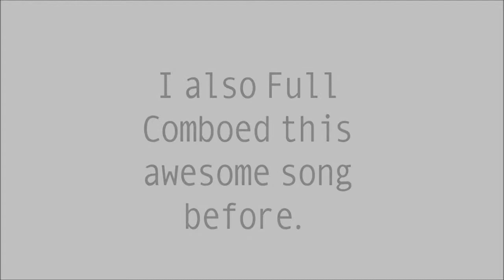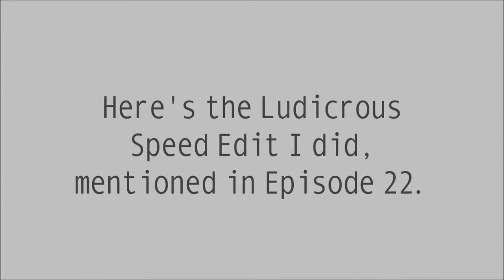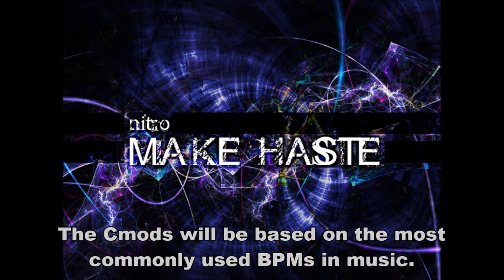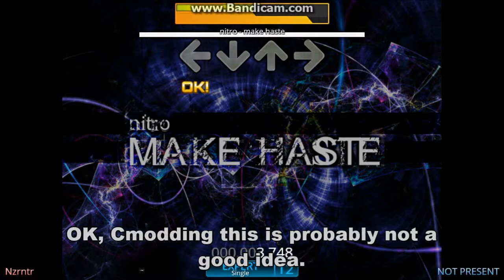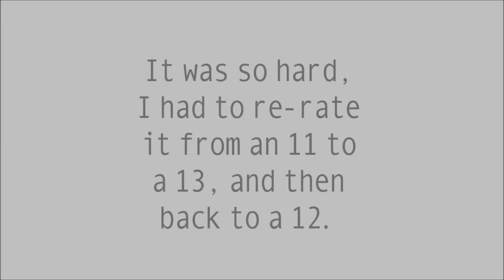Nazrininator Plays Stepmania Season 2 - Episode 4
I'm back! Here's Season 2 of Nazrininator plays Stepmania. While on vacation, I listened to 325 songs, some of them I already have on Stepmania.